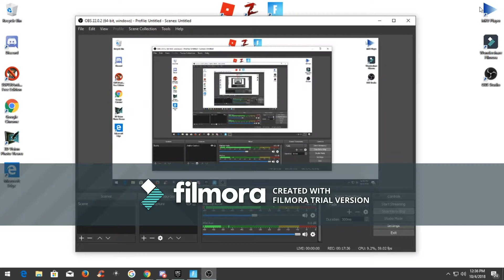Making a ramp with chillers going up to max height and running down!